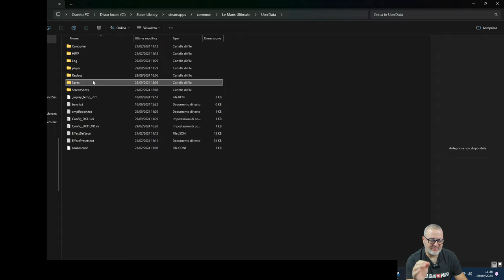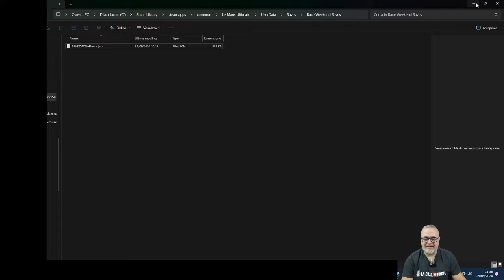LMU: Co-Op Personalizzata (Tutorial)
Tutorial per personalizzare la co-op con i propri amici su Lemans Ultimata

Buona Visione!